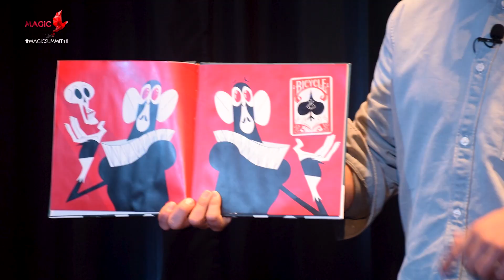Tu primer congreso de Magia - Magic Summit 2018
Ha llegado tu primer congreso de magia.
Los MEJORES artistas al alcance de tu mano
Vive la experiencia de ir a un congreso, pero desde la comodidad de tu casa
Ahorra en gastos de viaje, alojamiento, comidas, etc... Lo tienes todo a sólo 1 CLIC
Revive la experiencia tantas veces como quieras. ¡Al fin es posible volver a ver esa gala inolvidable!
El mejor precio por un congreso TOP
CONOCE a otros magos y aficionados y comparte tu pasión